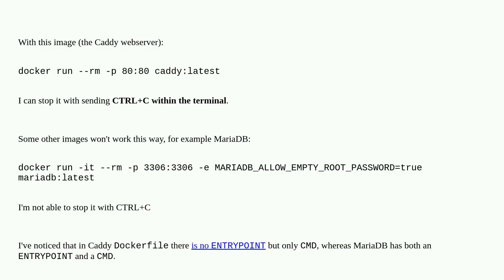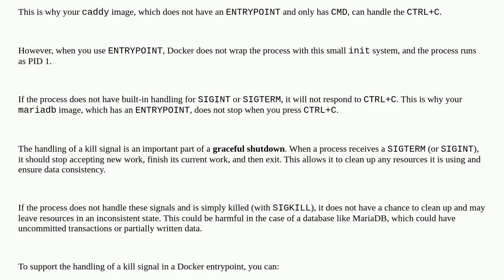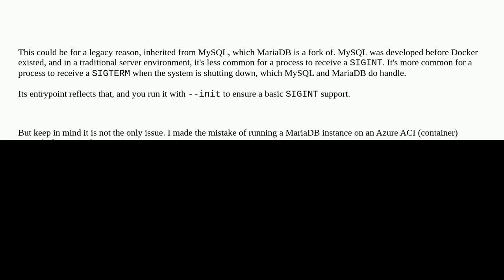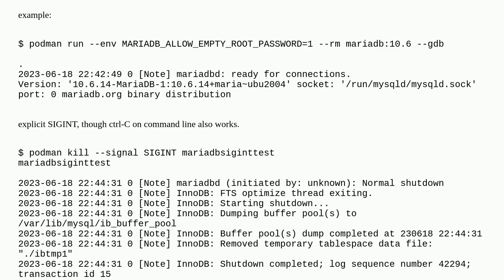Why with some docker images, CTRL+C doesn't kill the "docker run" command?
A special thanks goes out to the community

  docker